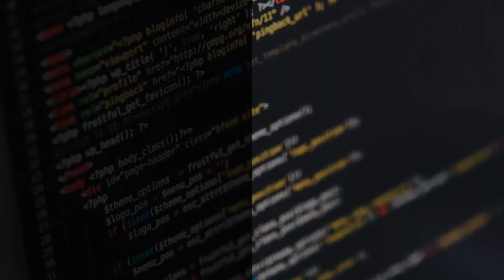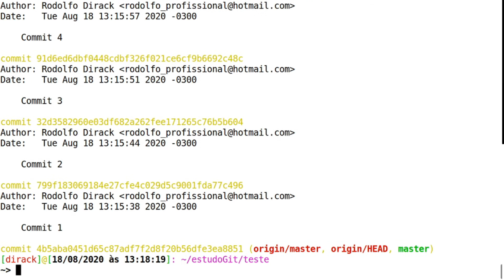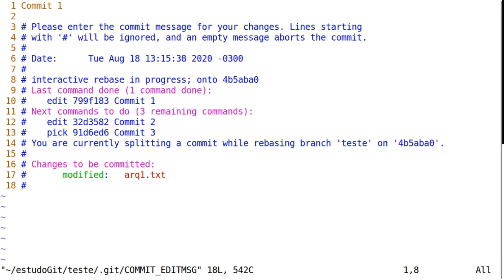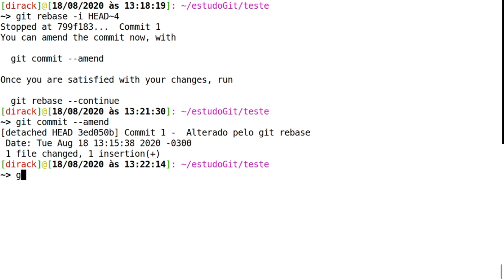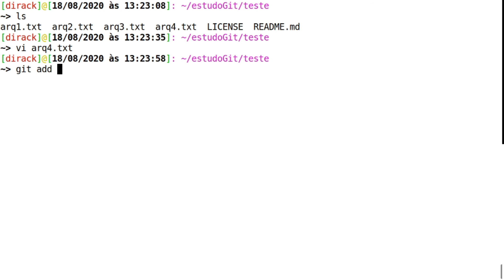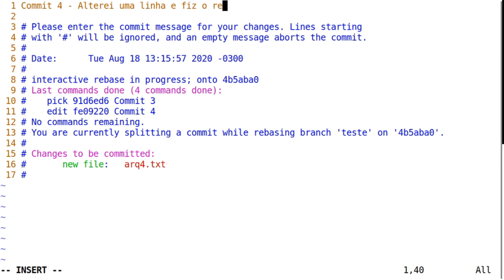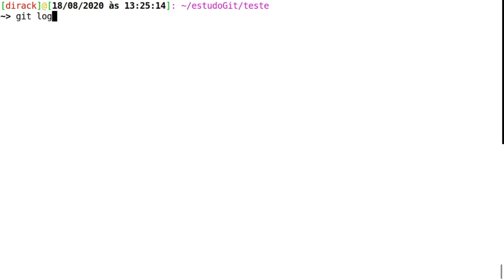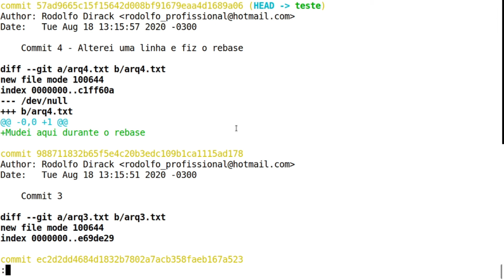Curso Git/Github #10 - Git rebase (Pt.1): Editar o histórico de commits no modo iterativo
Nesta vídeo aula iremos aprender a utilizar o comando git rebase para editar o histórico de commits no nosso repositório local do git em modo iterativo.

Aumente a sua produtividade em 200% na programação com as ferramentas mais populares de versionamento de código, Git e Github!

Índice:
00:00 Introdução
00:46 Editar mensagens de commits do histórico
09:14 Conclusão e recomendações

** Curso de versionamento de código com git e github **